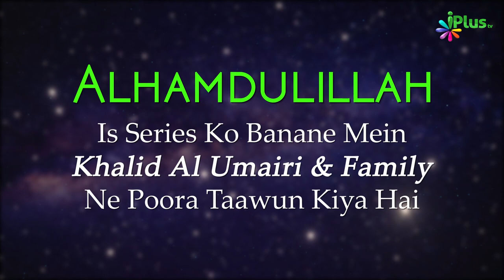Tafseer Surah Al Baqrah Ayat 51-54 | Aasaan Tafseer E Quran Ep 41 | Shaikh Kifayatullah Sanabili